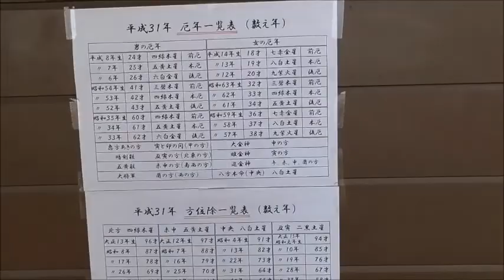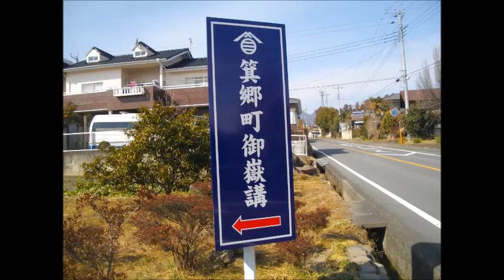箕郷町御嶽講・・七面天女は、法華経を守護する女神・・箕郷町/群馬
御嶽教の講社です。行者さんが亡くなると霊神と呼ばれる場合があります。旧群馬町にある行人塚では、「岩真常正居士」と宝篋印塔に書かれてます。七面天女、初めて知りました。もう何度もこの場所は来てるのにね。ｗ